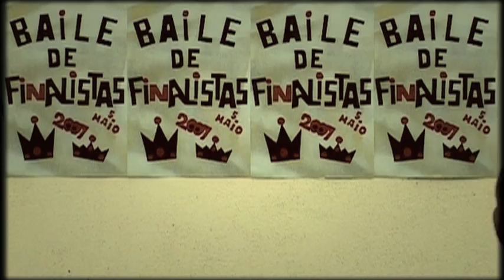DAMANI VAN DUNEM-"Papão(eu sou)" HQ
produced by // DROID ID / PAULO PRAZERES
                                           PATRÍCIA GUERREIRO
directed/edited// PAULO PRAZERES / ANTONIO FORTE
artist // DAMANI VAN  DUNEM
song // PAPÃO
album // MUTATIS MUTANDIS
label // VERYDEEP RECORDS
distrib // SOM LIVRE
dur // 03:32:00
cinematography  // MIGUEL MANSO / ANTONIO FORTE
lighting technician // RAUL CALDAS
set decoration //MARGARIDA AMARO/
set decoration assistant //PATRÍCIA REGO
costume design //  DIANA BASTOS
make-up artists //  LUZIA
cameras // MIGUEL MANSO
           PAULO PRAZERES
           NUNO MARQUES
           MIGUEL HORACIO

THANKS TO// E.S.PEDRO NUNES/SANTIAGO ALQUIMISTA